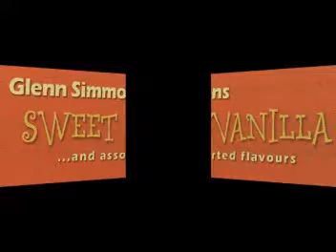WGB performs "Cos She's My Girl"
WGB performs a cut from Glenn's solo CD "Sweet Vanilla...and assorted flavours" during the band's reunion/DVD release tour in the fall of 2009. WGB: Glenn Simmons, Ron Hynes, Sandy Morris, Jamie Snider, Paul Boomer Stamp, Ian Perry & Greg Malone.